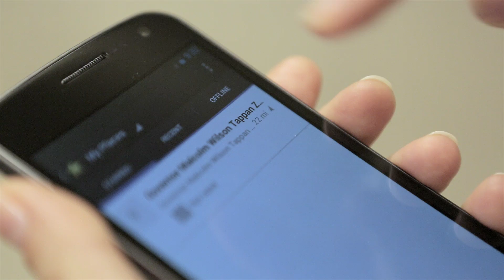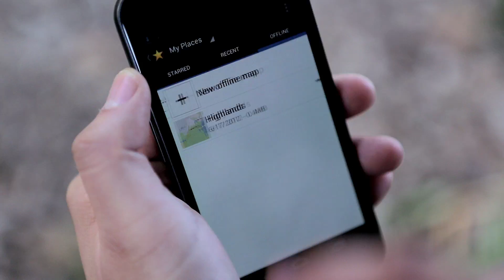Go Offline with Google Maps for Android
You can now save and use certain maps on Google Maps for Android when you're not connected to the internet. You can even find and orient yourself by enabling GPS and using My Location and the compass.